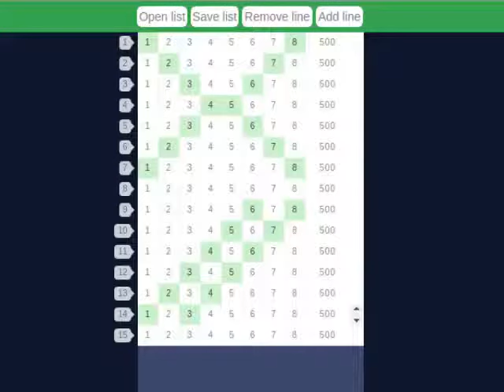8 Channel IoT Triac Module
Second video of my 8 channel IoT Triac controller. I'm learning video editing. The song is playing now completely. Song is Cat Circus - Doug Maxwell.